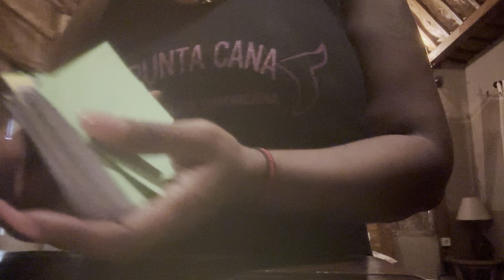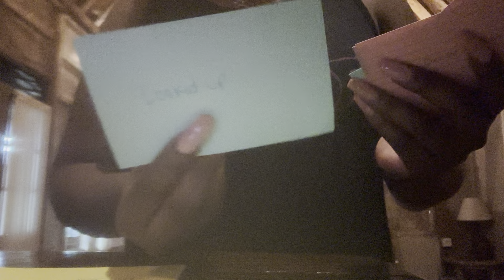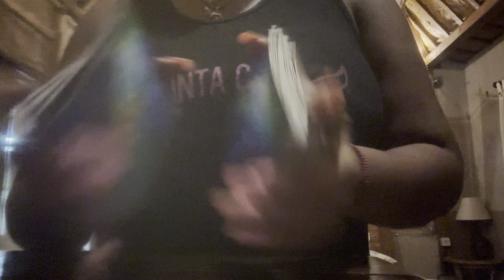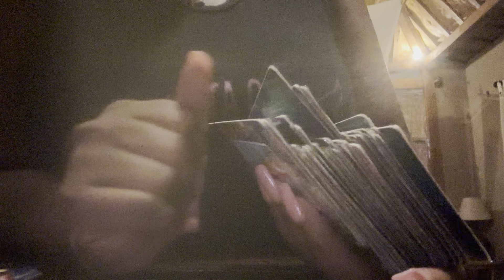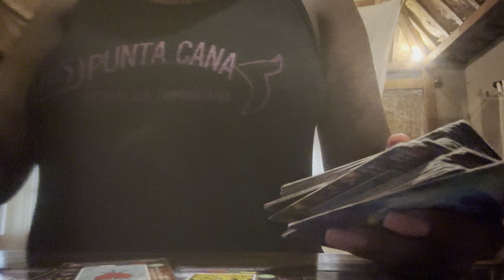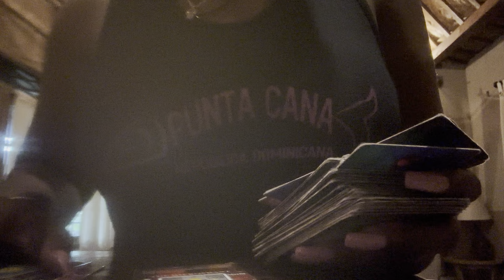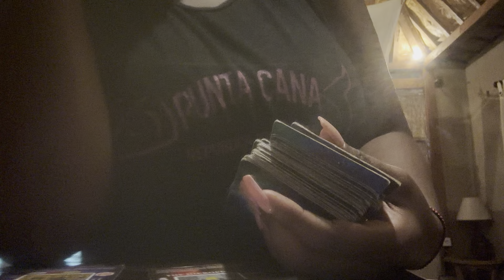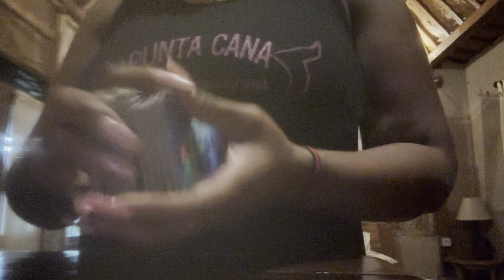Kim Porter & What’s next for Diddy | Tarot Reading 🔮